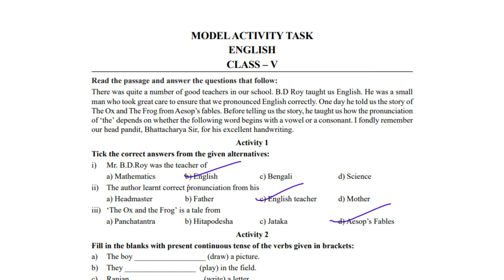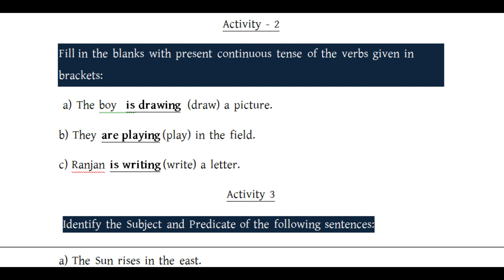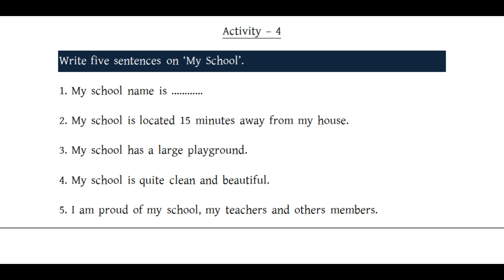Class 5 || Model Activity Task || Part - 5 (2nd Series) 2021